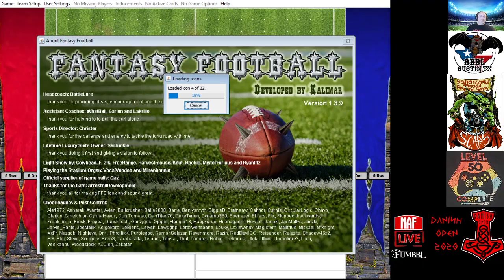FUMBBL NAF Live - Danish Open Americas - Rd 5 - My Orcs vs Dwarfs